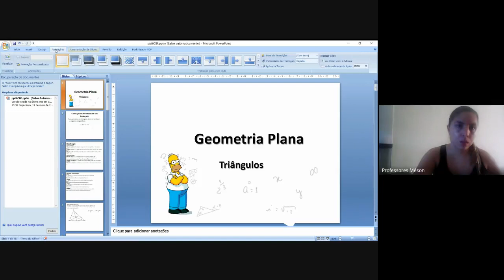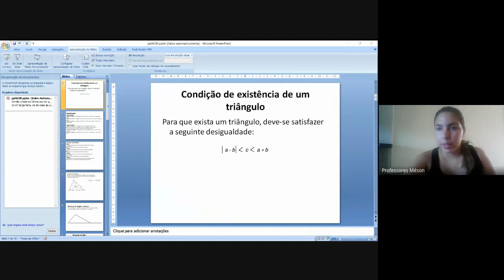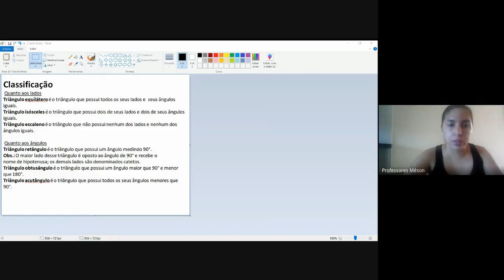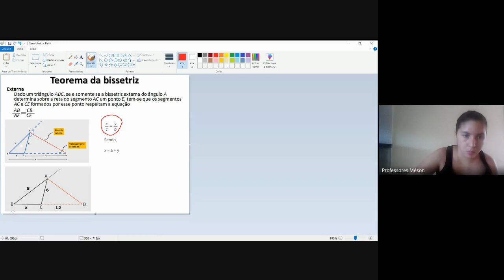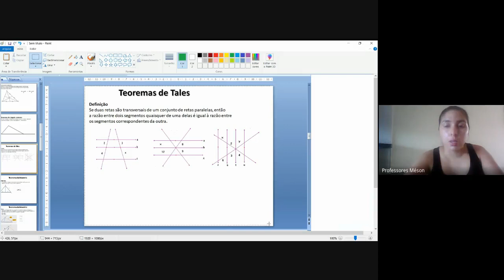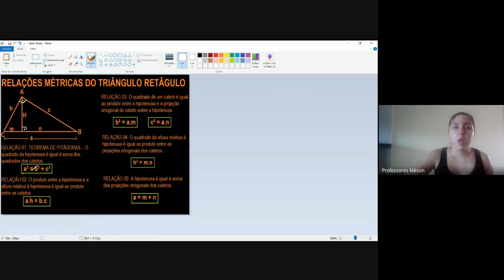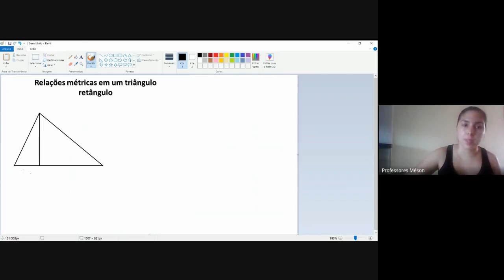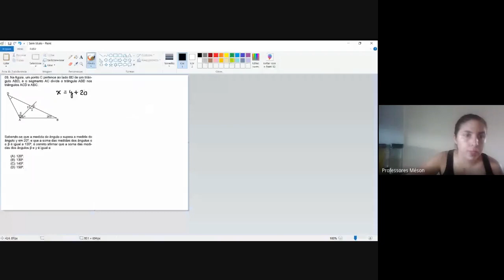Aula 32 - Geometria plana - Triângulos - Prof Anna carolina